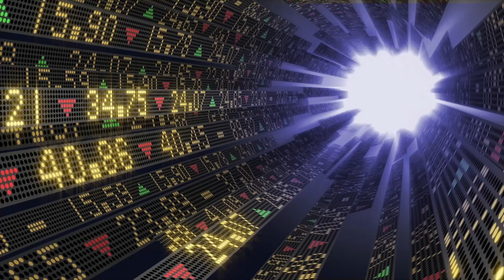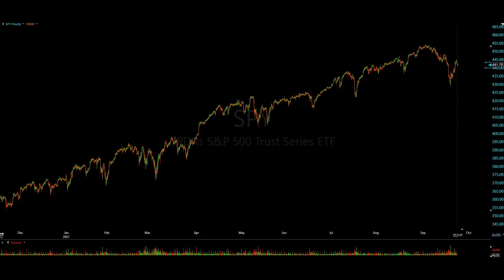Trade Ideas Sep 24, 2021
After finding support at its 100day, $SPY is trading back above its 50. However, this morning in the early hours of pre-market trading, the ETF is trading down just shy of a point and a half, looking like it wants to test the 50; yet again. It’s Friday, there’s more China chatter – so we expect some randomness in the markets.

Heading into today’s trading session, we have a number of stocks we’ll be focusing on from our weekly watch list, yesterday’s session, as well as stocks in play from this morning’s pre-market trading.

Trade The Flow.

Currently, we're looking at 5 securities in today's PM session; however, this will get adjusted as we get closer to the bell.

Sectors: Consumer Discretionary, Financials, Health Care, Tech

Don’t forget to set your PM alerts for our Weekly Trade Watch List.

Have a great session and always protect your risk.